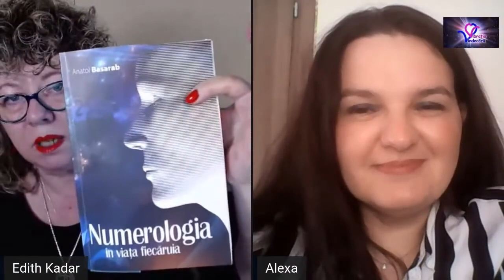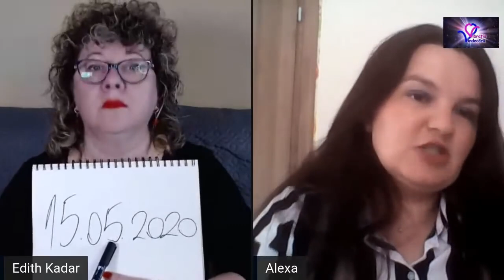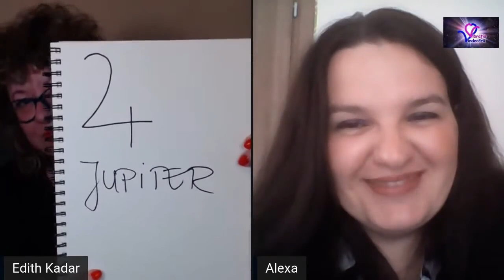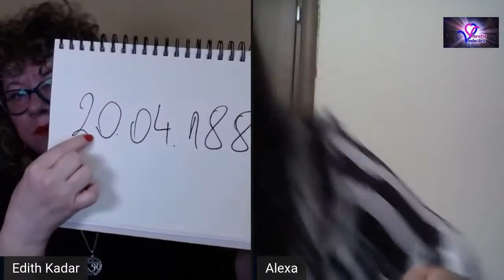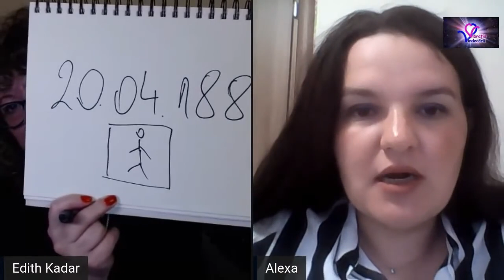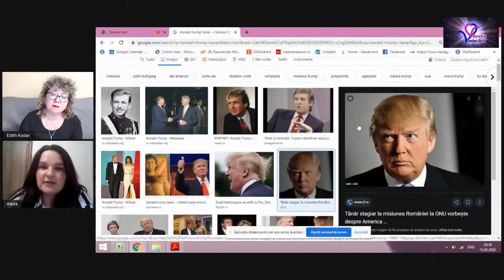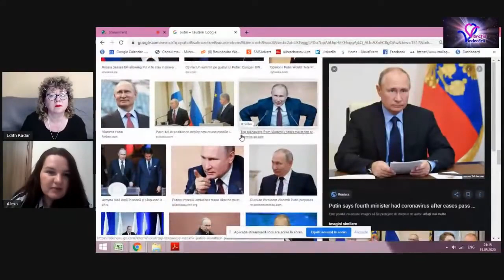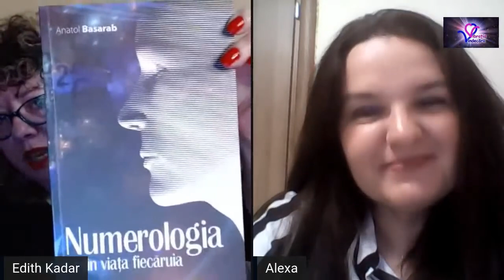NUMEROLOGIA,ASTROLOGIA și VIAȚA PERSONALITĂȚILOR-dr Edith Kadaar si Numerologul Alexandra Mihărtescu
Un interviu sustinut de dr Edith Kadar
Invitata Numerolog si consilier dezvoltare personala Alexandra Mihartescu (Condur)